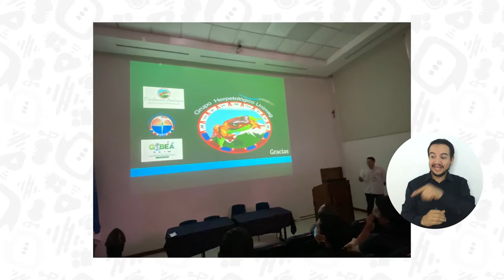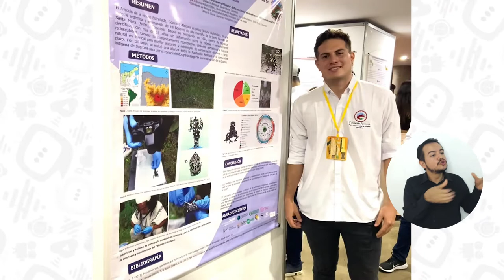Graduados de UNIMAGDALENA sobresalen en congreso sobre anfibios y reptiles en Cali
Una estudiante y un grupo de graduados del Programa de Biología de la Universidad del Magdalena sobresalieron en la tercera edición del Congreso Colombiano de Herpetología en Cali, donde lograron que Santa Marta fuera sede del cuarto evento en 2025, alcanzaron dos importantes reconocimientos e ingresaron a la junta directiva de la Asociación Colombiana de Herpetología. ¡Mira el video y conoce todos los detalles!